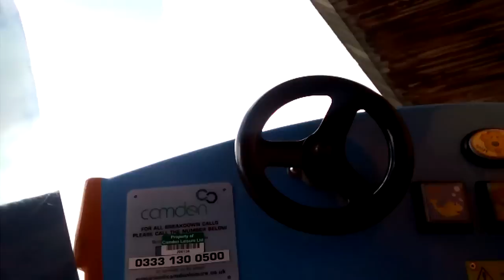bear in the big blue house boat kiddie ride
made by fun 2 learn in 2002
located at Twycross zoo